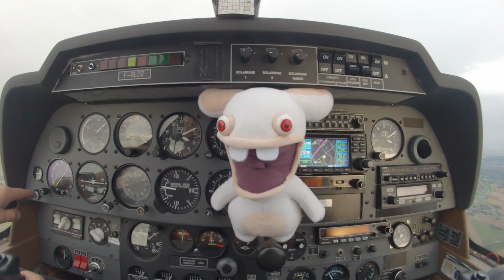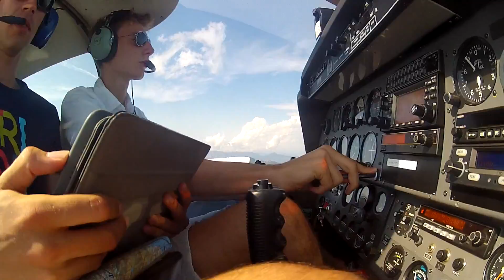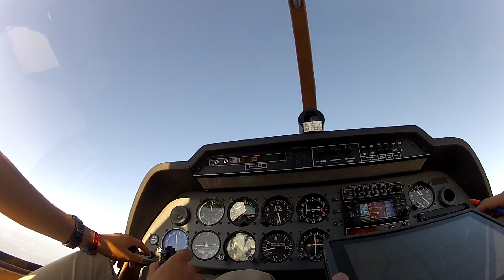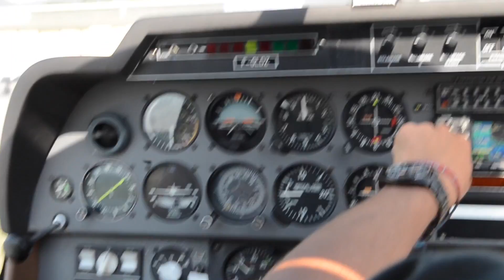Travel Team 2014 / Corse et Italie en DR400